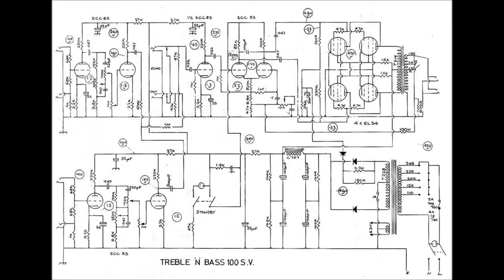The Story of Bass: Digital Storytelling Project by Bob Massicotte